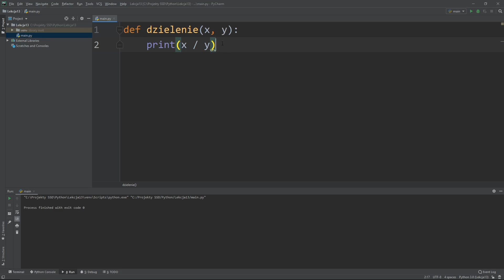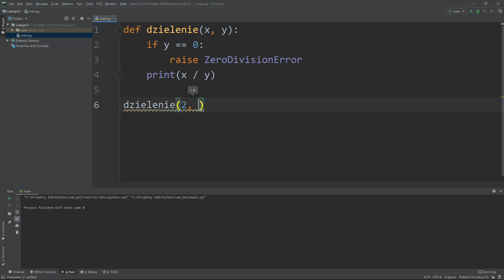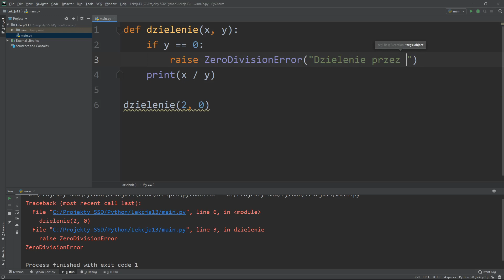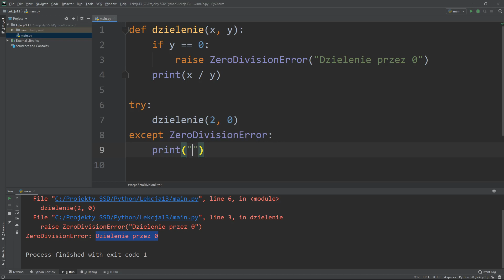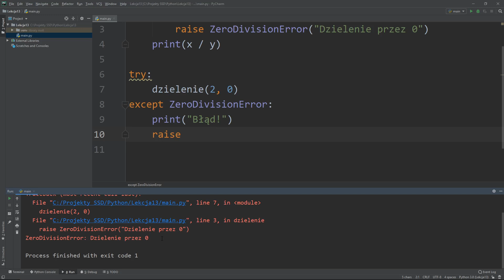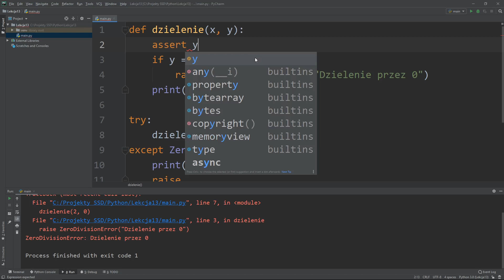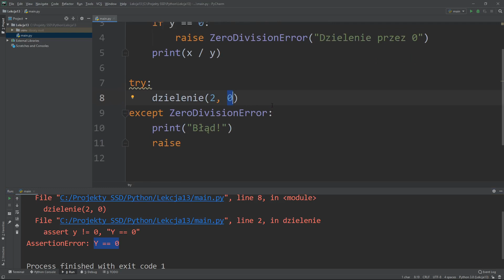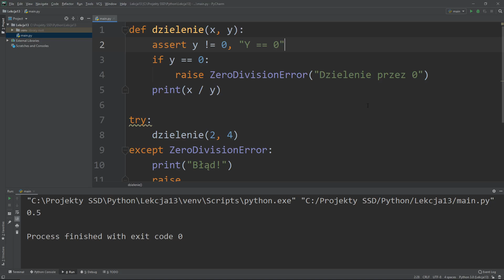13. Kurs Python 3 - rzucanie wyjątków (raise, assert)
- Polecane kursy Online:
1. PEŁNA ŚCIEŻKA PROGRAMISTY PYTHON
2. Fundamenty programowania w języku Python